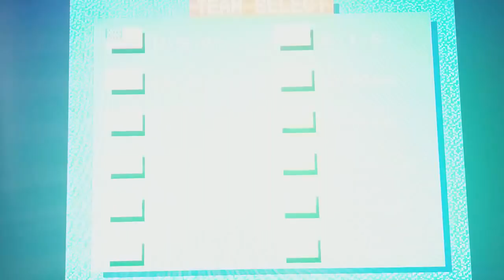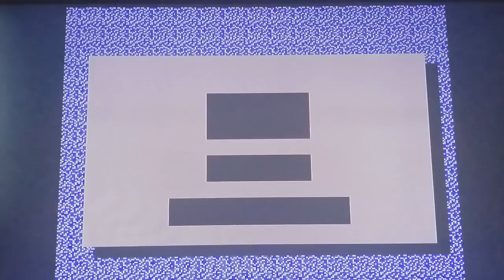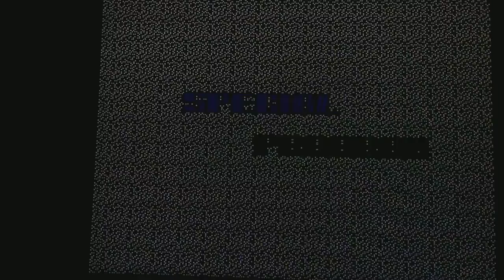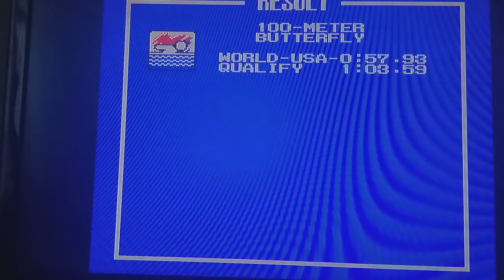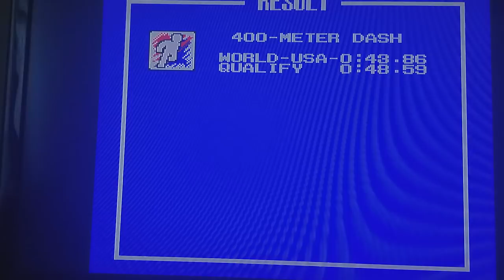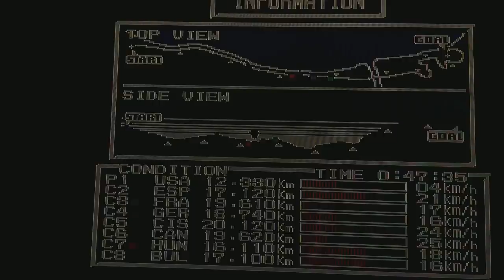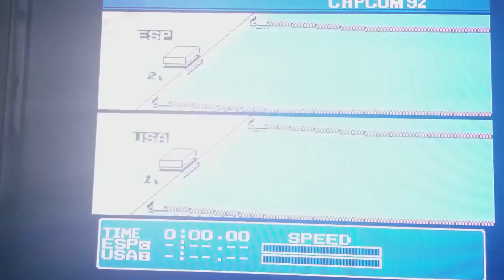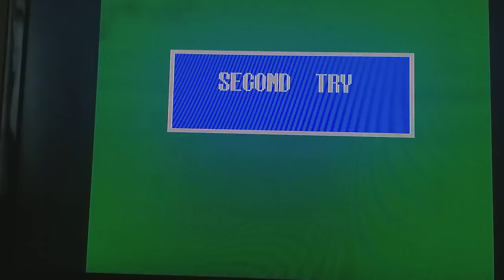(EPISODE 1,805) RETRO GAMING: LET'S PLAY Capcom's Gold Medal Challenge '92 ( NINTENDO ) 1992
Capcom's Gold Medal Challenge '92 was a 1992 video game by Capcom. It was an Olympic sports game loosely based on the 1992 Summer Olympics in Barcelona. It heavily relied on button mashing style games. This game is also notable for its capability to have 8 human competitors to compete in the Olympiad.

MORE GOODIES

30days free amazon music

2 FREE audible books Amazon Kindle

(MSTOUT2AC150)

10 dollars off YummyBazzaar